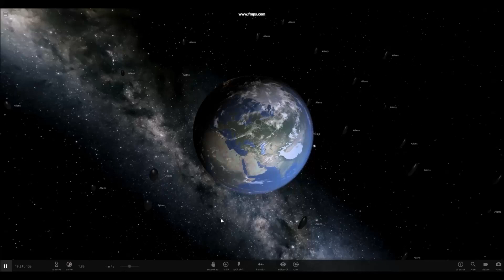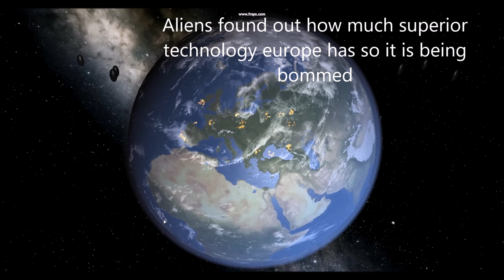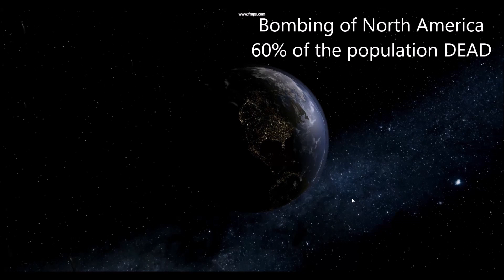Alien Invasion of Earth!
in this video aliens invade earth! NO BODY WILL SURVIVE YOU CANT ESCAPE THE PLANET YOU CANT SURVIVE ON EARTH YOU WILL NOT SURVIVE! unless we defeat the aliens
the video is over 10 mins but i cant get ads :/
video was made in US2
this is a simulation after all
us2 = universe sandbox 2
please susbcribe or i will delete your roblox and minecraft account!